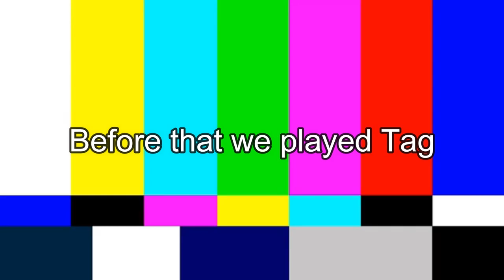A Day In The Life Of Josegetsmoney...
Social:
Back That Up To The Beat (demo Version) · Madonna

Back That Up To The Beat

Producer: Madonna
Producer: Jeff Bhasker
Producer: Mike Dean
Producer: Pharrell Williams
Composer  Lyricist: Madonna Ciccone
Composer  Lyricist: Brittany Hazzard
Tokyo Drift (Fast & Furious) · Teriyaki Boyz

Producer: The Neptunes
Studio  Personnel, Recording  Engineer: Seiji Sekine
Associated  Performer, Vocalist: Emy
Composer  Lyricist: Keisuke Ogihara
Composer  Lyricist: Ryo-Z
Composer: Pharrell Williams
Composer  Lyricist: Verbal
Composer  Lyricist: Wise “The Gold Pen”